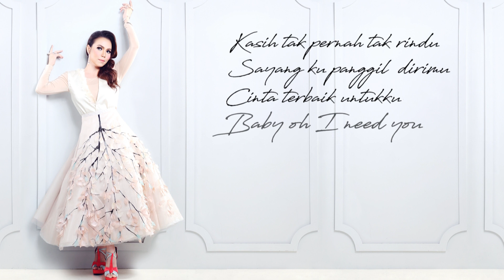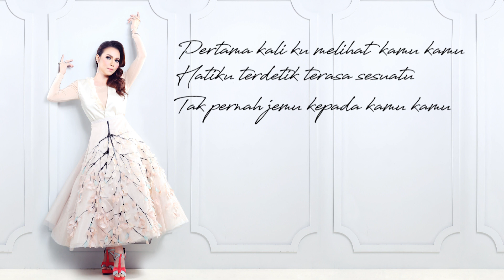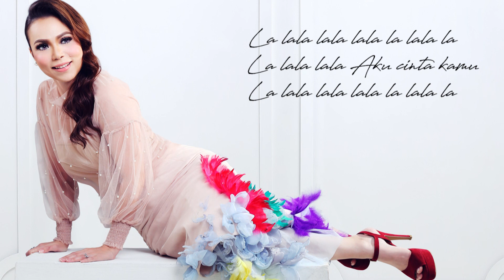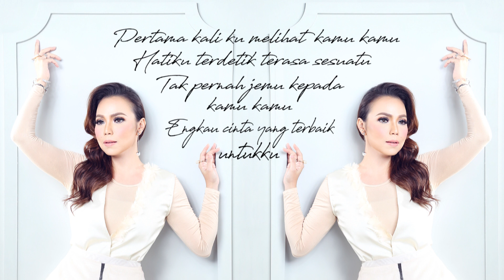🔵Farahdhiya - Pujangga | Official Lyrics Video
Pujangga

Lagu | Bulan
Lirik | Bintang

Caller Ringtones

Maxis: Dial *131* -Code- # and press Call/Send
Celcom: Dial *323* -Code- # and press Call/Send
Digi: Dial *233* -Code- # and press Call/Send
UMobile: SMS - Type CRM -Code- to 28383

VERSE: 596045 (Maxis) | 1341648 (Digi) | 305685 (Celcom) | 7727954 (UMobile)
CHORUS: 596046 (Maxis) | 1341649 (Digi) | 305686 (Celcom) | 7727955 (UMobile)

Find Us,
Personnel: 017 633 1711 (ATMIN)